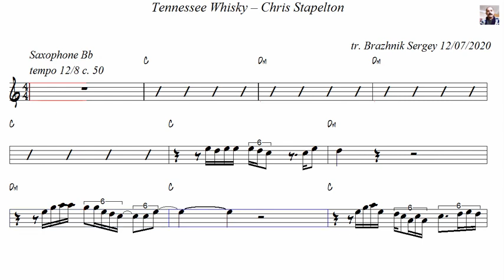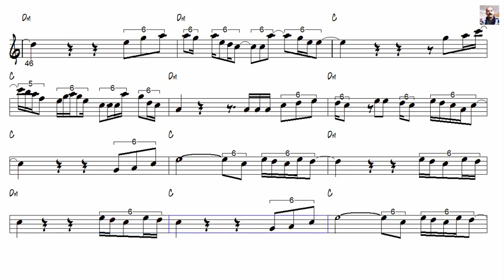Tennessee Whisky – Chris Stapelton Tenor Sax